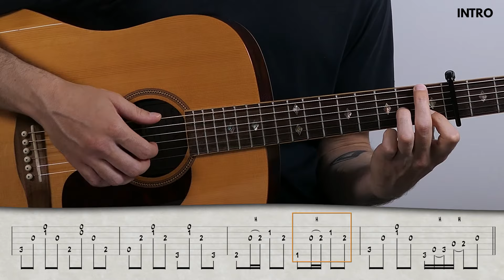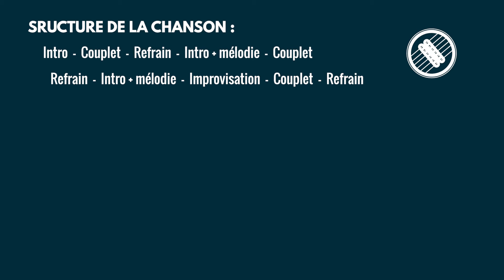Jouer Le Sud de Nino Ferrer | Tuto Guitare (Tablature & Partition)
⭐ Débutant(e) complet ? Commencez avec ma méthode OFFERTE

Sommaire
00:00 - Présentation
00:40 - Intro
04:05 - Couplets
05:16 - Refrains
07:46 - Mélodie
08:44 - Structure